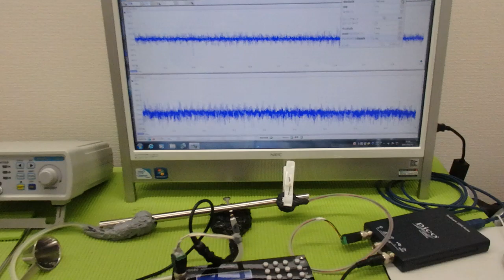非線形振動現象をコントロールする超音波技術 ultrasonic-labo